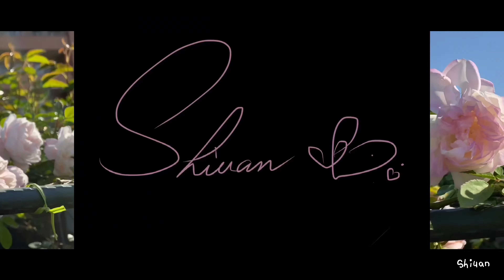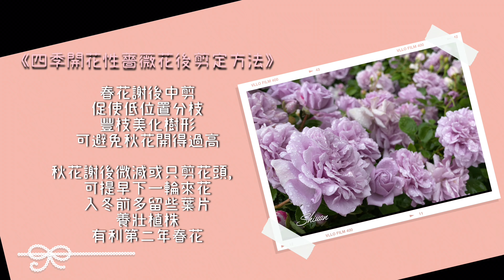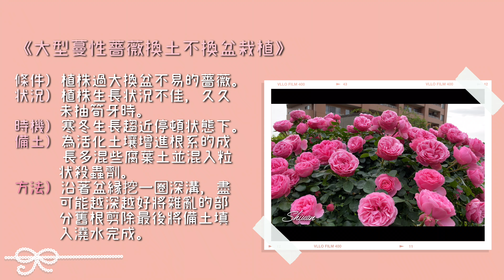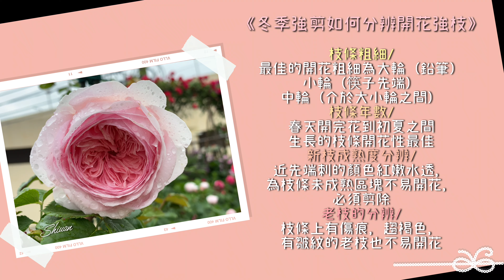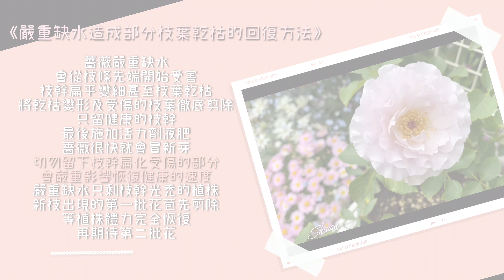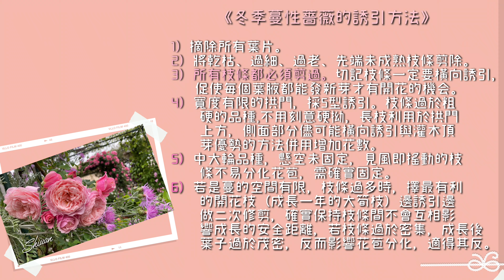Shiuan’s Rose Garden 【2021春】花園全記錄